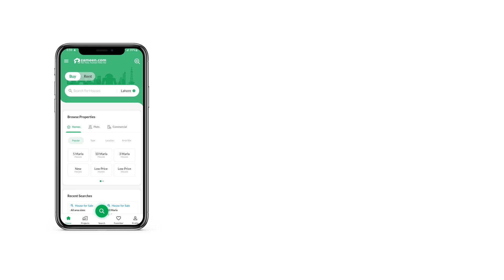1 KANAL RESIDENTIAL PLOT FOR SALE IN AJWA CITY SIALKOT BYPASS GUJRANWALA